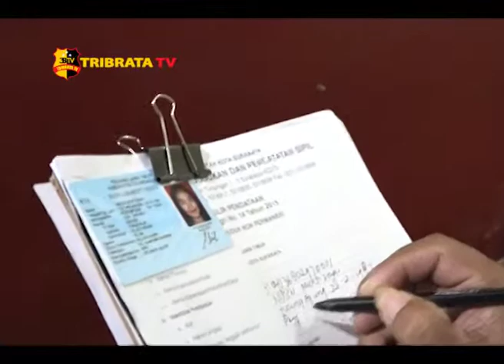OPERASI PENDATAAN PENDUDUK TEGALSARI